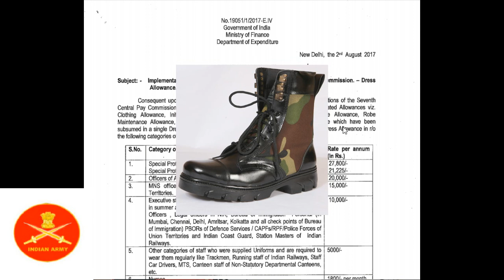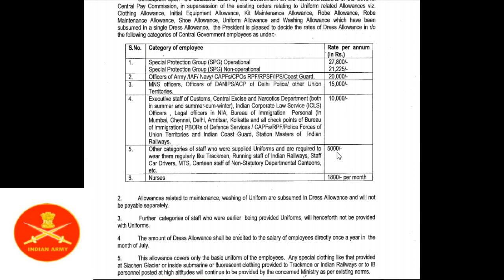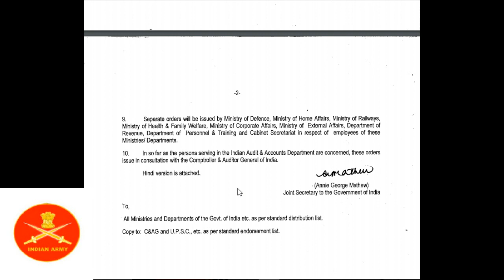DRESS ALLOWANCES Clothing, Kit Maintenance, Uniform, Shoe, Robe, Equipment, Washingetc , 7TH CPC